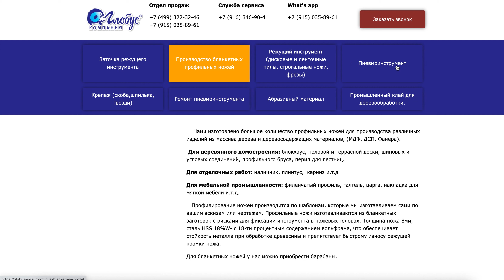Заточка деревообрабатывающего инструмента, изготовление профильных и банкетный ножей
Заточка деревообрабатывающего инструмента, изготовление профильных и банкетный ножей . ООО “Компания Глобус” предлагает полный комплекс услуг по заточке промышленного режущего инструмента (дисковых и столярных ленточных пил, сварка ленточных пил в размер заказчика, фасонных и концевых фрез , строгальных, гильотинных, дробильных и дисковых ножей, шлифовка параллельных упоров для форматно-раскроечных, круглопильных и фрезерных станков).